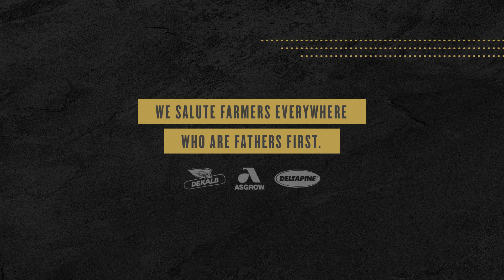Happy Father's Day from DEKALB® Asgrow® Deltapine®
Great farmers and great dads are often one and the same. Today we're wishing a happy FathersDay to all of the great farmer fathers.